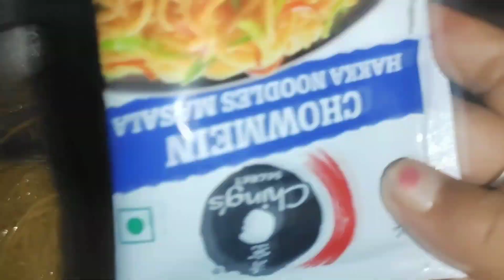choti shopping ka saaman👜👓🕶🕶share